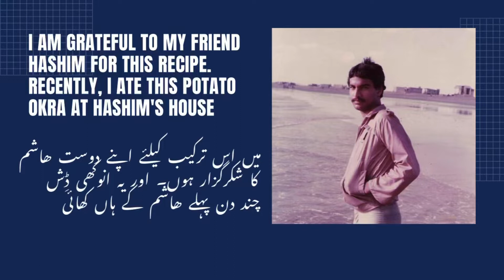Tasty Aloo Bhindi Recipe. Potato Okra Fry. Easy To Cook.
Tasty Aloo Bhindi Recipe